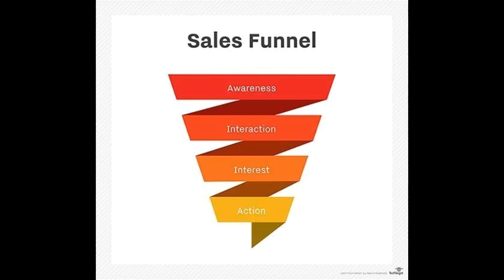Get A Complete Online Business Setup For You Proven Sales System Right Now!